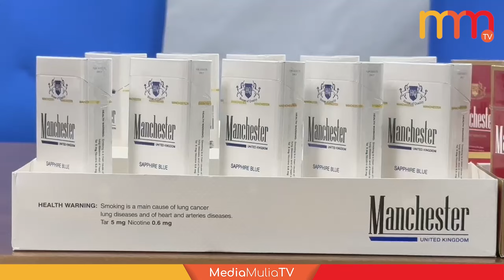Sindiket pembotolan arak di premis kitar semula tumpas